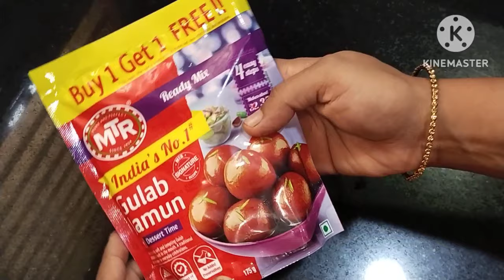ಪರ್ಫೆಕ್ಟ್ MTR ಗುಲಾಬ್ ಜಾಮೂನ್ ಮಾಡುವ ವಿಧಾನ||Perfect MTR Gulab Jamun||Gulab Jamun Recipe in Kannada.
ಈ ರೀತಿ ಟಿಪ್ಸ್ ಮತ್ತು ಟ್ರಿಕ್ಸ್ ನೀವು ಅನುಸರಿಸಿದರೆ ಪರ್ಫೆಕ್ಟ್ ಗುಲಾಬ್ ಜಾಮೂನನ್ನು ಮಾಡಬಹುದು. ಹೆಚ್ಚಿನ ಸರಳ ಅಡುಗೆಗಳಿಗಾಗಿ ನನ್ನ ಚಾನಲನ್ನು ಸಬ್ಸ್ಕ್ರೈಬ್ ಮಾಡಿಕೊಳ್ಳುವುದನ್ನು ಮರೆಯಬೇಡಿ. ಧನ್ಯವಾದಗಳು.😊